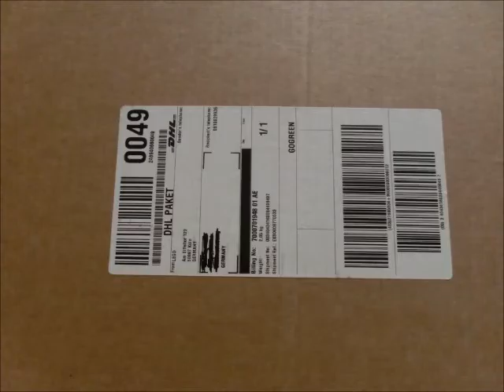LEGO City Arktis 2018 60190 60191 60192 60196 30360 60064 YellowSteiny Eis Schnee